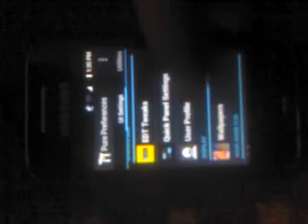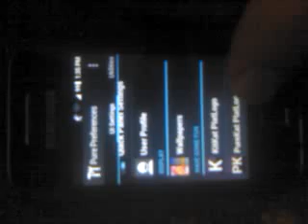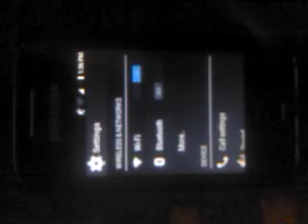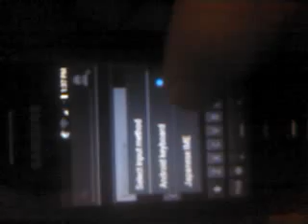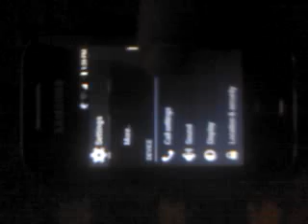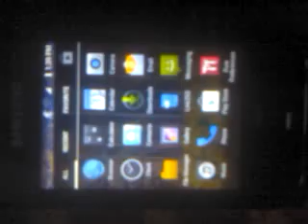Reviewing PureKat V2.3 on Samsung Galaxy Y